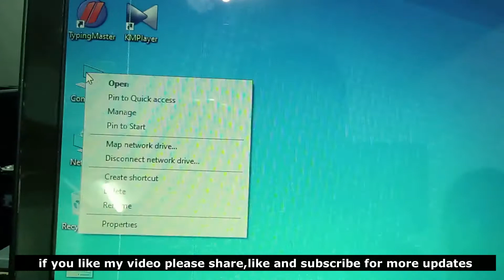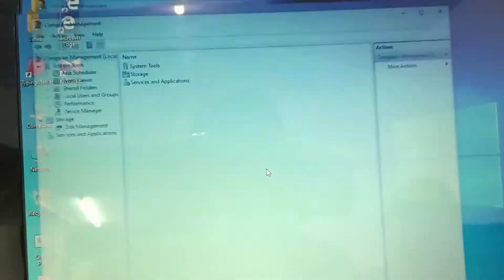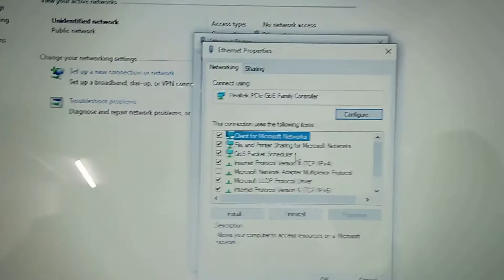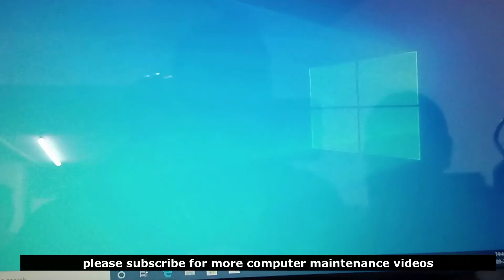how to fix there is no internet connection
My laptop can access to internet how to solve this problems

windows 10 internet connection issues
my computer won't connect to the internet but others will
how to fix internet connection on windows 10
how to troubleshoot network connectivity problems
how to fix computer wifi problems
laptop connected to wifi but no internet access
my computer won't connect to wifi but other devices can windows 10

computer won't connect to internet windows 10
computer techno guy
how to
no internet connection
internet access
how to fix internet connected but no internet access
windows 10
windows 7
internet connection
not connected no connections are available
windows 7/8.1/10 not connected no connection are available
there is no internet connection
unable to connect to the internet
how to fix internet connected but no internet access window7
how to fix internet connected but no internet access 2020
how to fix internet connected but no internet access window